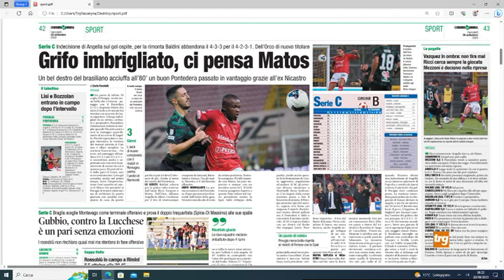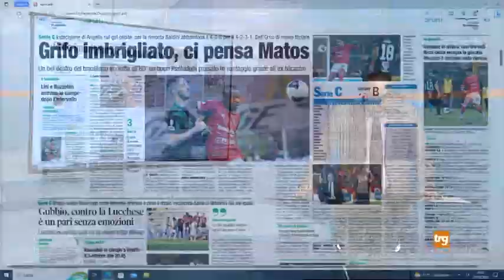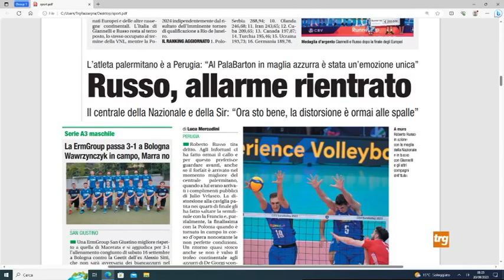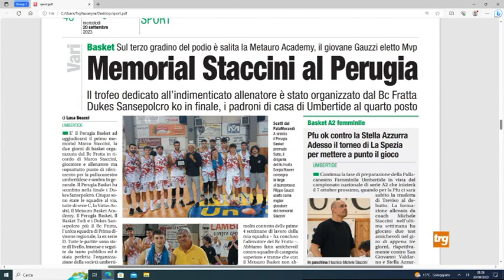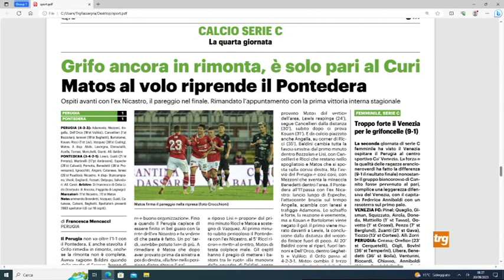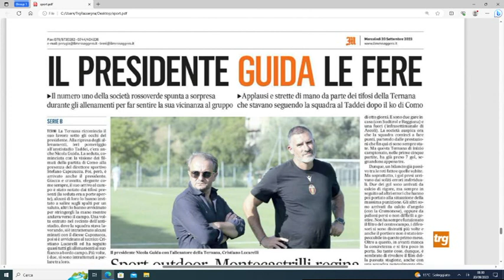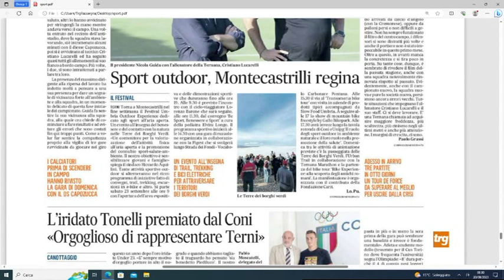Rassegna stampa sport mercoledì 20 settembre 2023